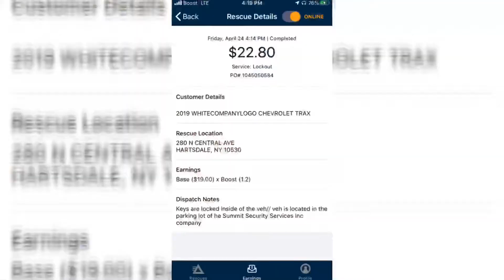Lockout service 2019 chevrolet trax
Roadside assistance 4 minute lockout service